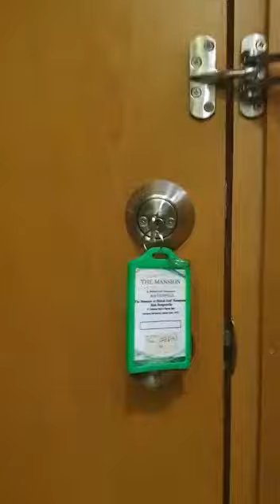FORSALE APARTEMEN MEWAH VIEW DANAU MENSION KEMAYORAN ONLY 1.7MILYAR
Forsale APARTEMEN MENSION KEMAYORAN

Luas 60 m. Hadap danau, 18th hole ... city. Tiap kamar ada jendela besar. Tiap kamar bentuk persegipajang bukan tripesium

Bisa tuker tambah dg rumah di sentulcity bogor atau yg lainya